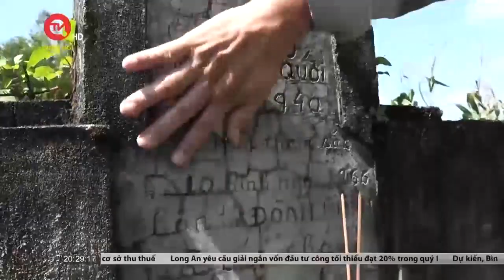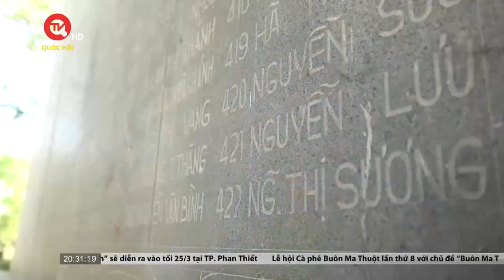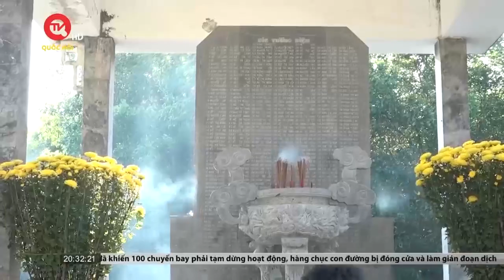Thảm sát Bình Hoà và nỗi đau dai dẳng | Truyền hình Quốc Hội Việt Nam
Thảm sát Bình Hoà và nỗi đau dai dẳng
Mới đây, Tòa Seoul ra phán quyết yêu cầu chính phủ Hàn Quốc bồi thường 30 triệu won cho bà Nguyễn Thị Thanh, nạn nhân mất gia đình trong vụ thảm sát ở Quảng Nam năm 1968. Phán quyết này đánh dấu sự thừa nhận đầu tiên về trách nhiệm pháp lý của Hàn Quốc đối với các hành động trong cuộc chiến tranh tại Việt Nam và có khả năng mở đường cho các nạn nhân khác lên tiếng đòi bồi thường.